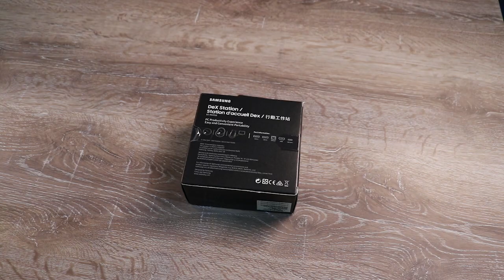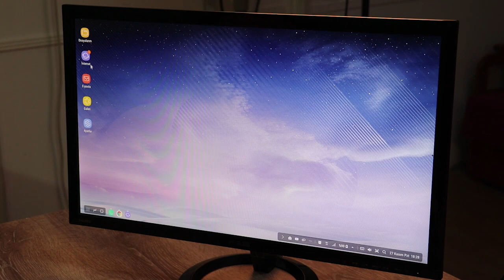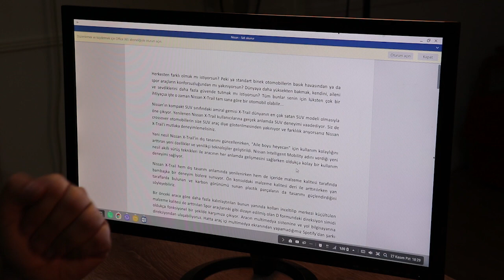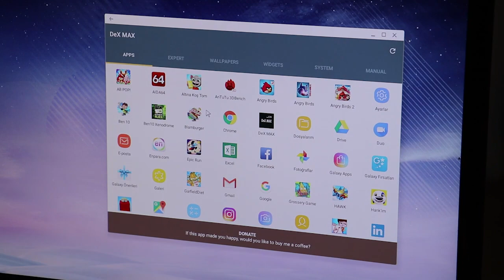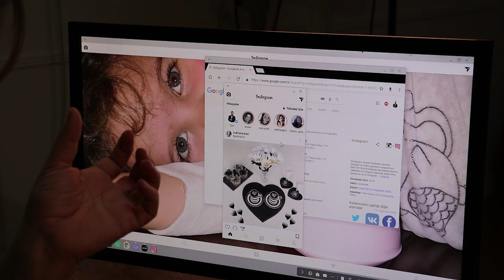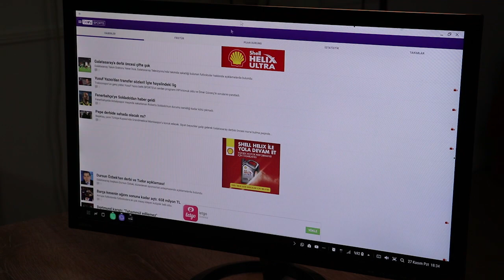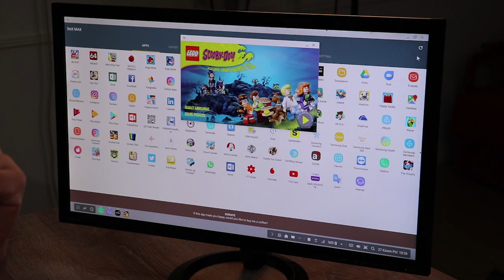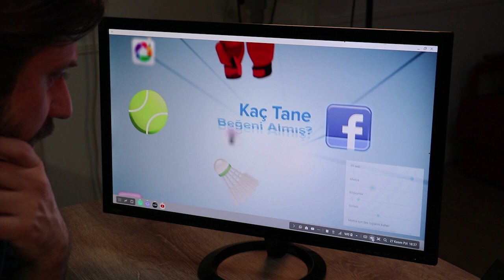Samsung DEX Station Detaylı inceleme Vol.2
Akıllı telefonunuzu kişisel bilgisayar haline dönüştüren Samsung DEX Station inceleme ile karşınızdayız. Türkiye'de ilk olarak bizim yaptığımız Dex Station incelemesini Haziran ayında Samsung Emaar mağazasında yapmıştık Bugün ise farklı bir kullanıcı deneyimi ile karşınızdayız...